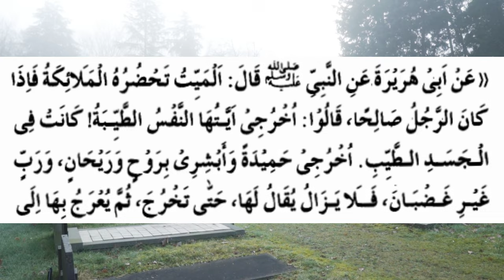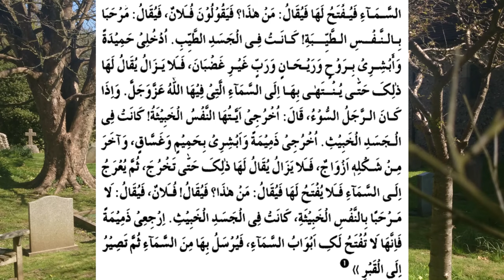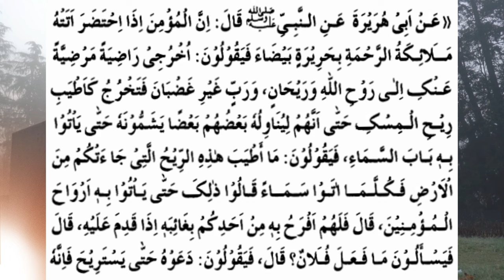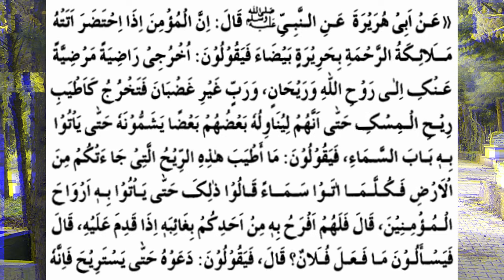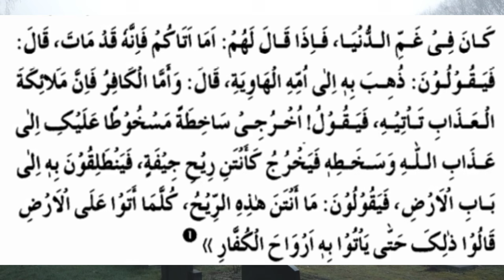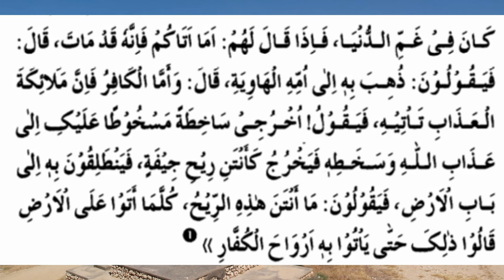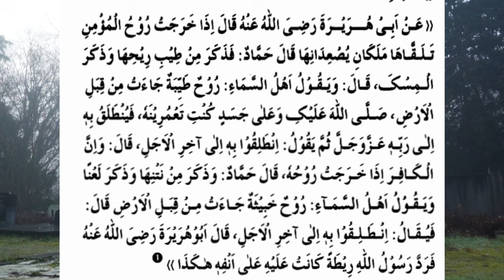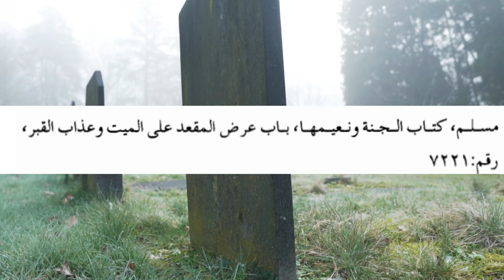Kya Maut ke Waqt Acha ya Bura Anjam ka bataya jata hai?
0:00 Channel Intro